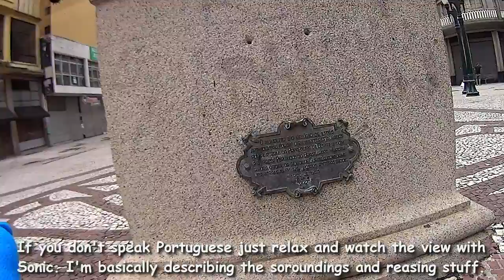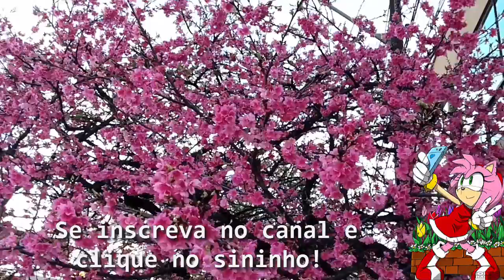Boneco do Sonic de Pelúcia Sonic Plush in Curitiba Boca Maldita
Eu e Sonic estamos passeando por Curitiba, capital do Paraná. E estamos passando pela Boca Maldita, um ponto turístico famoso na cidade.

Confira a mensagem da SEGA sobre monetização do Youtube:

Customer Service"